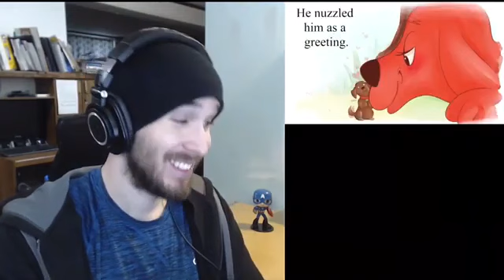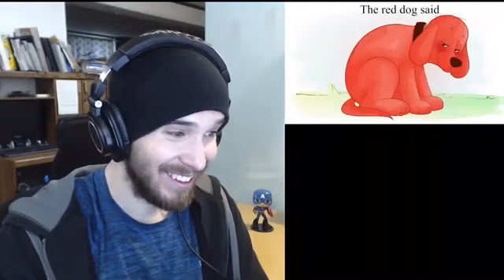THIS GOT WEIRD! - Growing up Without Cable Reaction!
Charmx Reupload
theodd1sout